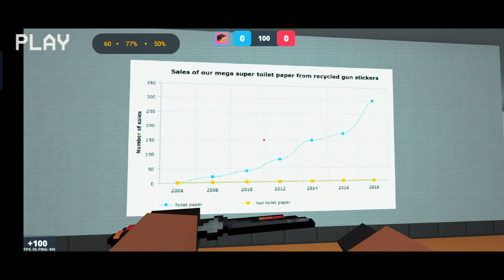Porównanie Jednej Mapy - BS vs CS:CZ vs CS:GO | #3 [Premiera]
🎥Playlisty🎥

🔊Muzyka i Dźwięki🔊

1. The Happy Troll (song) - by D1ofAquaibe

2. OK Let's GO Sound Effect (Counter Strike Radio Commands)

3. Kwestia 07 - Lato (Official Audio)

4. Linkin Park - In The End (Mellen Gi & Tommee Profitt Remix) (Bass Boosted)

5. Fırat Karaılıç - Ganja (Bass Boosted)

6. ENEN - DRZEWKO

8. Burak Yeter - Tuesday (Bass Boosted)

9. Davuiside - Shoot (Bass Boosted)

🎃10. Muzyka Halloweenowa | Block Strike beta Halloween [#86]🎃

🔴11. Squid Game - Pink Soldiers (Maddix Remix) | Techno🟢

12. TML - Trap Gods (Bass Boosted)

❄13. BASS BOOSTED MUSIC MIX Christmas Edition 🎅 🎄 - New 2017❄

14. Wildstylez - Shake The Ground (feat. Noubya)

15. LETNI & Szwagry-"GRZYBY" (Oficjalny Klip)

16. Kwestia 07 - Sztylet (Official Video)

17. Bonus - Timberlake (Tommy Braun Remix)

18. The Verkkars & n0thing, Flashbang Dance

19. Borys LBD & Kwestia 07 - Copperfield

20. KWESTIA 07 - Matki Boskiej Pieniężnej (Official Video)

21. Kwestia 07 - Samoloty🛩 (prod. NiewiniakRecords)

22. Kwestia 07 x Skarb

23. Kwestia 07 - Widmo (Dance2Disco Remix)

24. Alan Walker - Faded (10D Bass Boosted)

25. Kwestia 07 - Toksyna (Remix Dance 2 Disco)

26. Kwestia 07 - Cze-ko-la-da( Official Video)